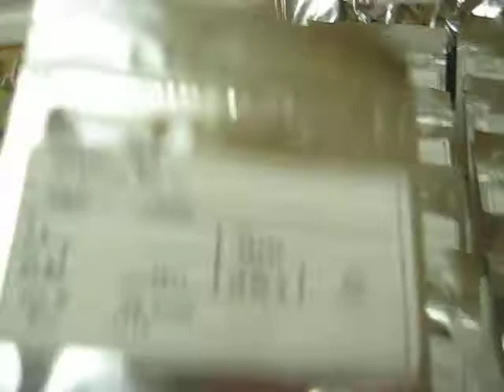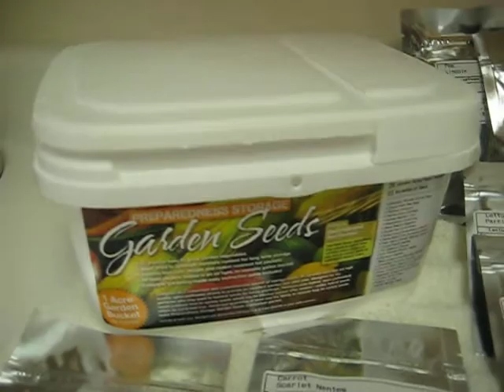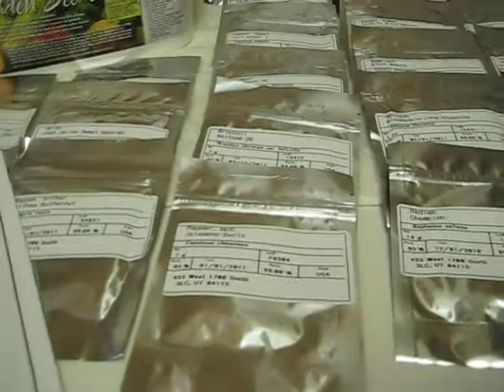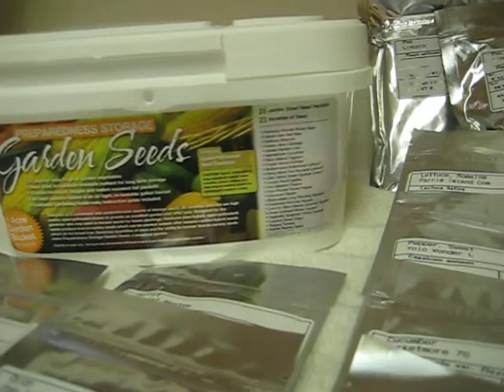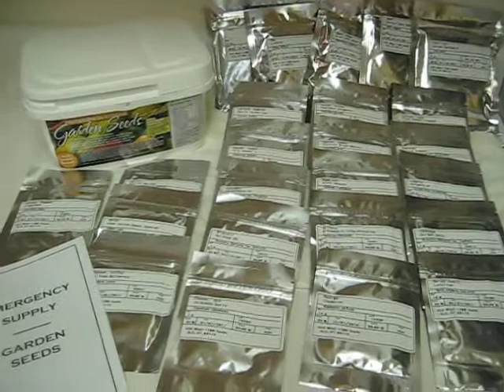Non-Hybrid Seeds - 1 Acre Bucket - Storeable seeds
To find the seeds go to the "Products" tab under "Accessories".

If you want to see a video tour of the site click the video below. Note: the video does not show the seeds as they were added this week.